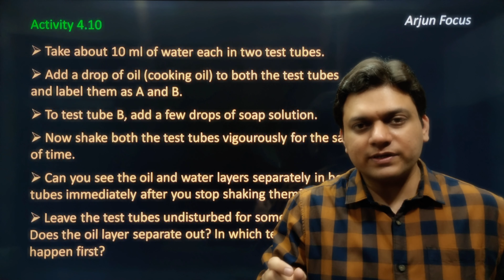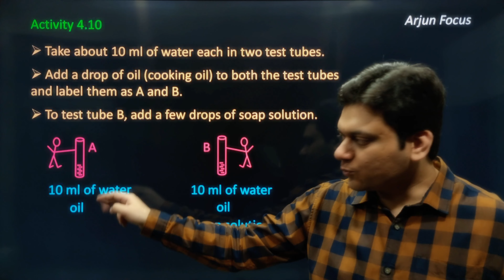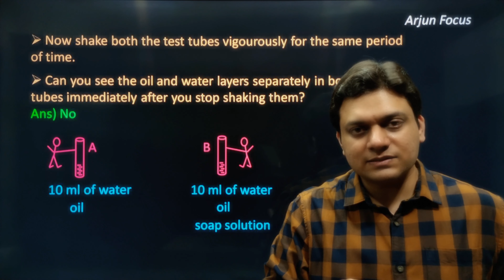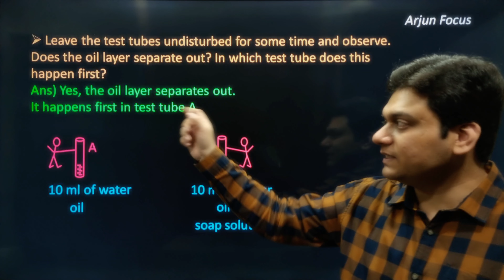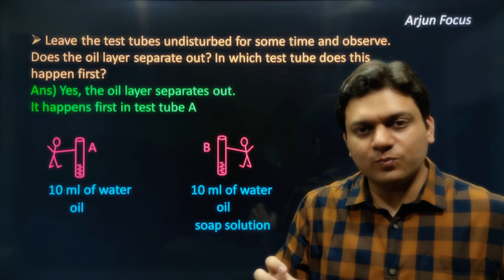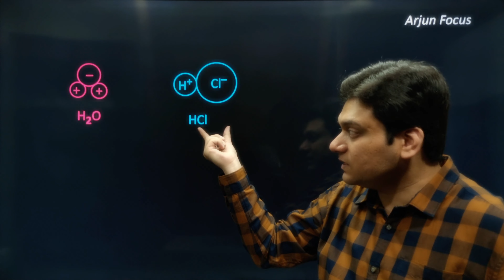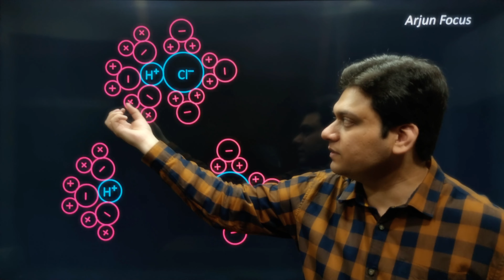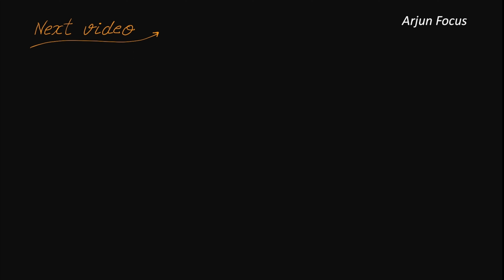Activity 4.10 Class 10 Science Chapter 4 Carbon and its Compounds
The videos in this playlist will be supremely beneficial for students of class 10 in learning and understanding all Concepts and Extra Questions of chapter 4 Carbon and its Compoundsof Class 10 Science.